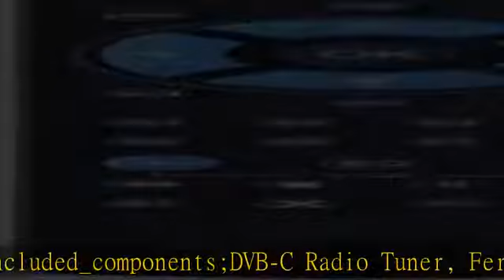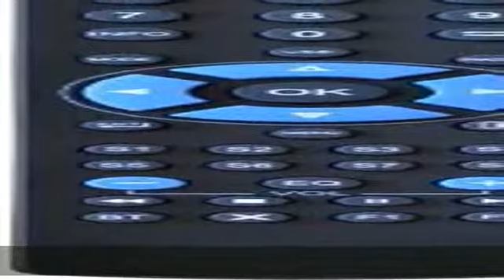Vistron VT855-N DVB-C Radio Tuner, Kabelradio, Radio für digitales Kabelfernsehen von Vodafone, Uni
Vistron VT855-N DVB-C Radio Tuner, Kabelradio, Radio für digitales Kabelfernsehen von Vodafone, Unitymedia, Telecolumbus, M-Net usw.